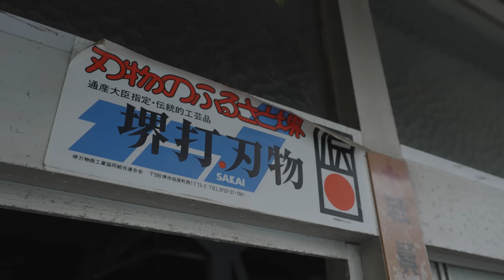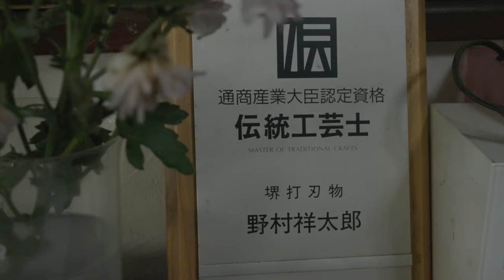The Process of Japan's Best Master Knife Sharpener! 包丁を研ぐプロセス 研師 野村祥太郎 伝統工芸士 堺打刃物 Blacksmith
Japan's Best Master Knife Sharpener: Shotaro Nomura ("野村祥太郎"）

Process of Making Japanese Knife - Beautiful Blacksmith & Samurai Sword Master 日本刀 包丁の作り方 平田鍛刀場 부엌칼

Process of Making Japanese Knife - Samurai Sword Master - 和包丁の作り方 Katana 日本刀 大阪 堺 水野鍛錬所